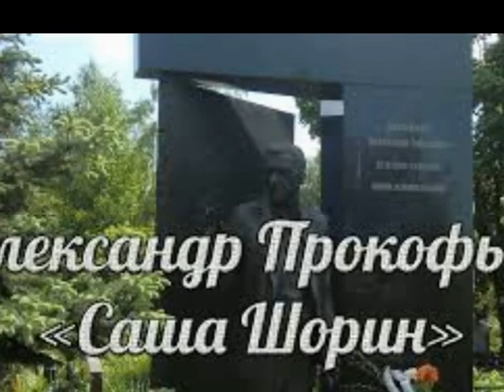он основал воровской общак его увоял весь всесоуний преступный мир